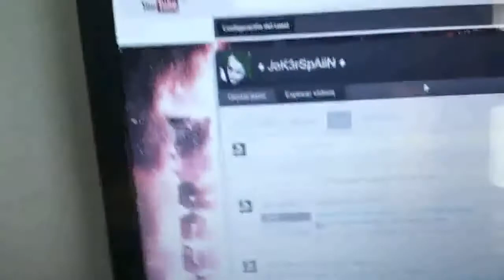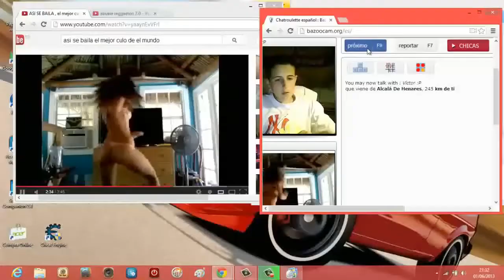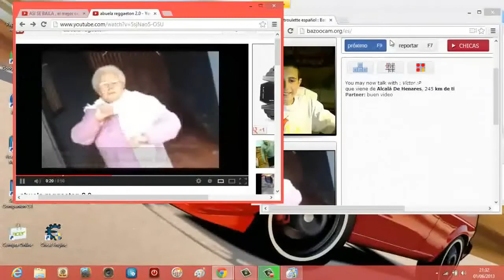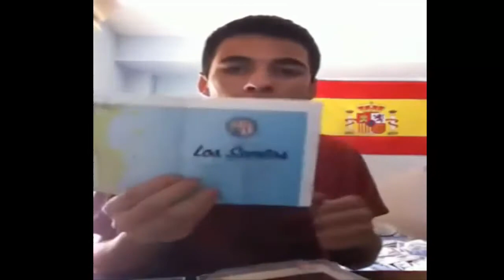Especial 6.000 Suscriptores + Sorteo Watch Dogs PS4 + 90 Dias PS Plus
Hola a tod@s chicos y chicas de YouTube soy JoK3rSpAiiN,Unai y en este nuevo video os traigo un especial de 6.000 suscriptores y un sorteo,espero que os guste,sub,like y fav ^^

(El plazo son 2 semanas,en unos dias pondre el Link y apartir de hay seran dos semanas)

-En los comentarios,bueno de echo un comentario mio teneis los pasos para participar,un saludo :)